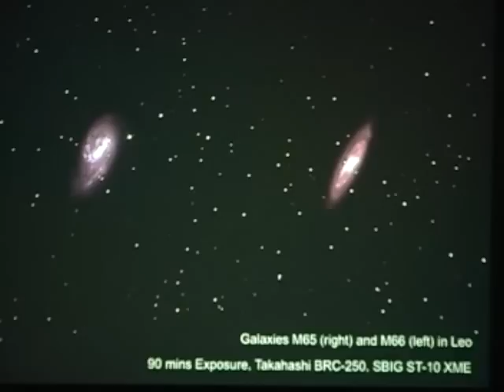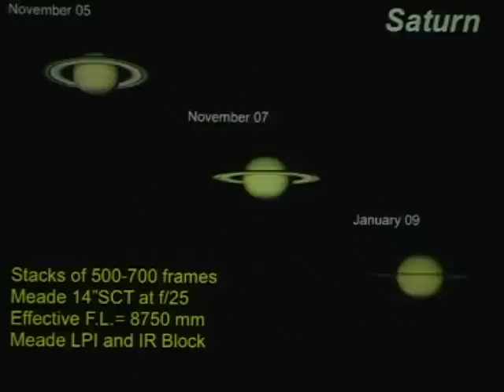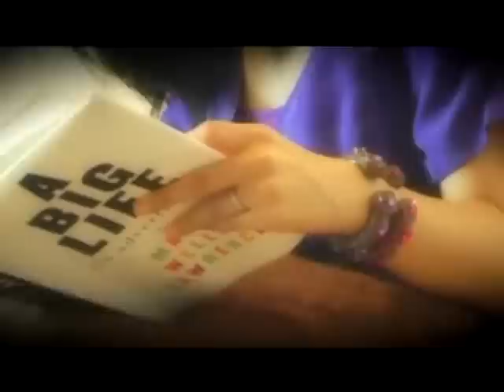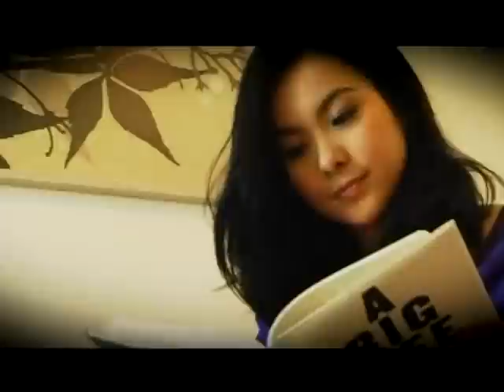::: สุริวิภา อ.กันต์ พูนพิพัฒน์ ::: [Part 3]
::: สุริวิภาพูดคุยกับชายผู้ที่มีพลังล้นเหลือ ทำหลายๆสิ่งได้ในเวลาเดียวกันเป็นทั้งอาจารย์สอนลูกศิษย์ เกษตรกร นักสะสมผ้าเก่าและของโบราณ มาชมกันว่าอะไรที่ทำให้อาจารย์กันต์ ถึงทำอะไรได้มากมายในเวลาเดียว :::